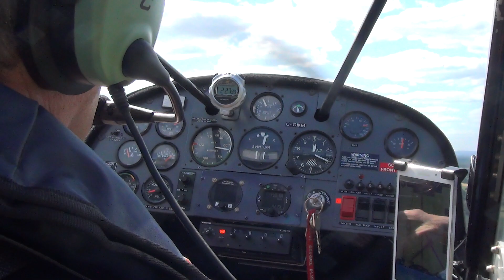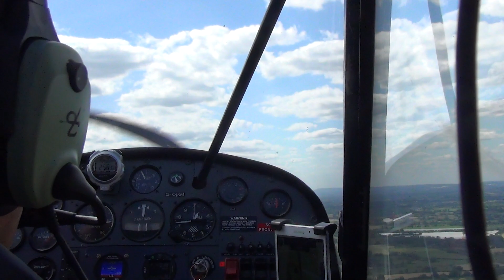Takeoff in a Rans S7 from Headcorn for France